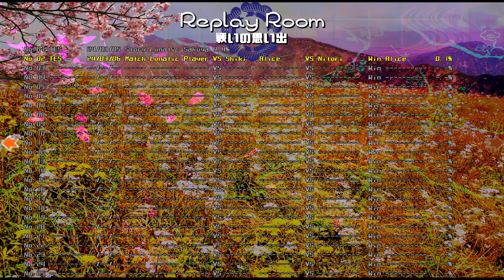Touhou Wonderful Battle Dreamer (demo) Alice vs Nitori Lunatic Chaos mode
funky Alice and nitori be like

I forgot to put demo in all of these so Alice, Nitori, Yuuka, Koishi and sumo aren't playable
alice and nitori are only fightable the other's are unused